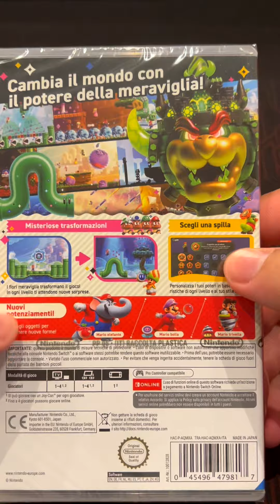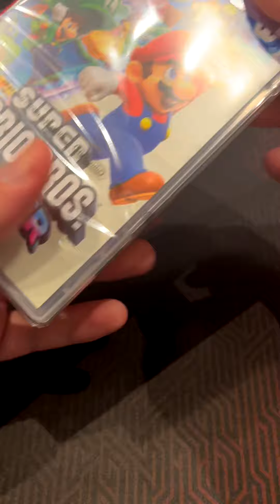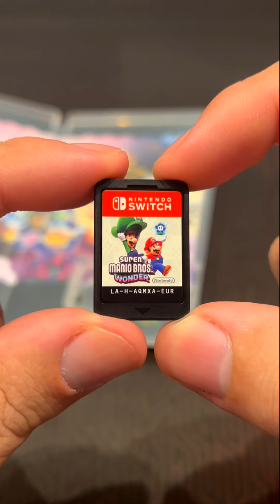Unboxing di Super Mario Bros. Wonder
Ciao a tutti ragazzi e benvenuti a una nuova puntata di Nintendaro Incallito! Oggi finalmente è uscito Super Mario Bros. Wonder, e oggi daremo un'occhiata alla versione fisica del gioco in cerca di qualche dettaglio in più!

Vi ricordo di lasciare un bel Mi Piace se il video vi è piaciuto, di lasciare commenti con consigli, opinioni, domande o tutto quello che volete, consigliate il canale ai vostri amici ed iscrivetevi al canale Nintendaro Incallito per altri fantastici contenuti!